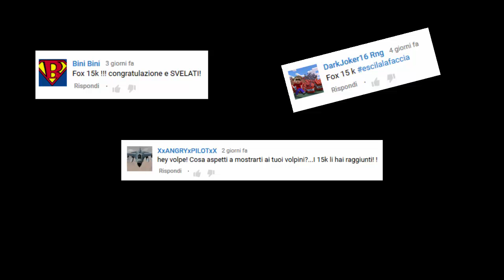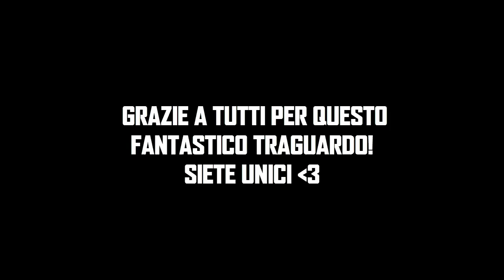SPECIALE 15K: FoxHound SI MOSTRA AL PUBBLICO! [FAQ TIME w/FACECAM] by FoxHound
VOGLIO 700 LIKE ORA! Daje! :)

CANZONE INTRO: The Walking Dead Theme (The Wobbler Remix)
ID PS4: FoxhoundOfficial/FoxHoundHDz